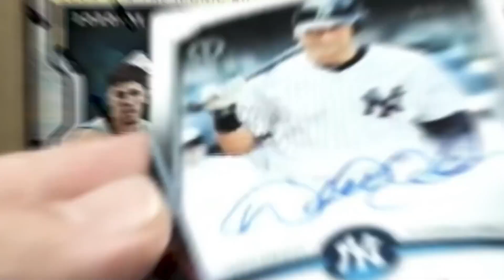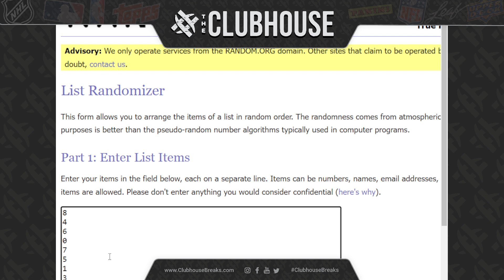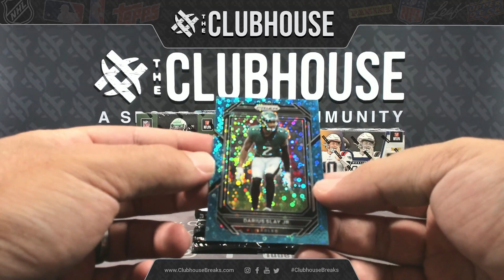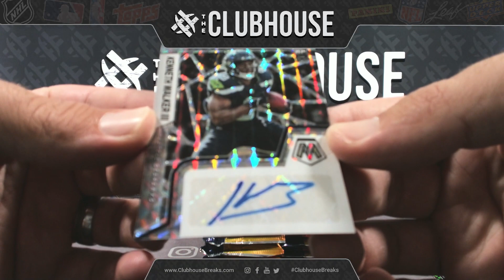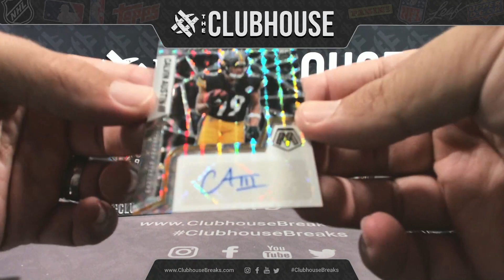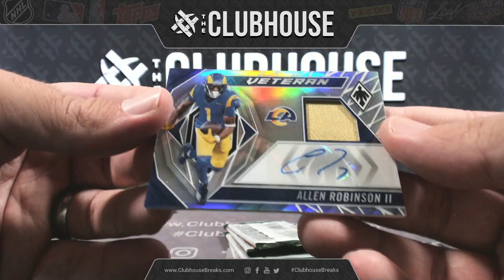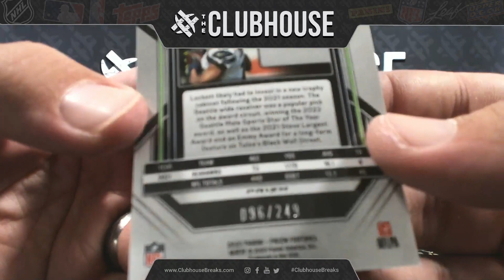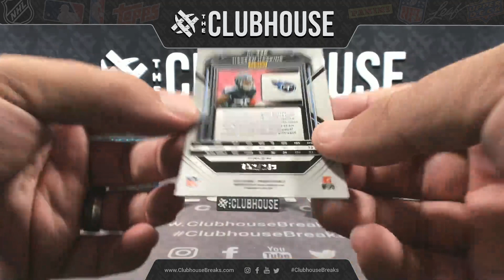2022 Panini Prizm, Phoenix Hobby + Mosaic Hobby Football PICK YOUR TEAM Group Break #10421